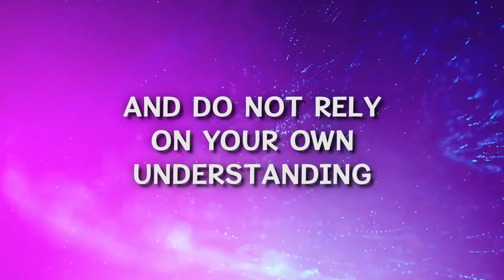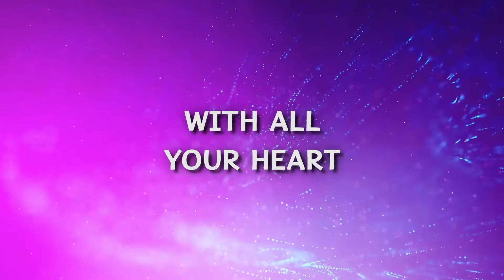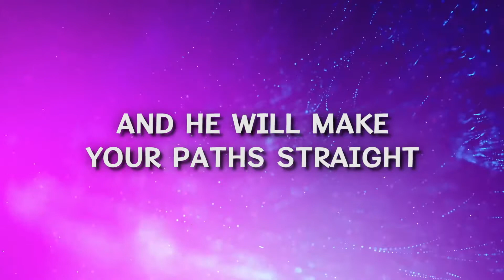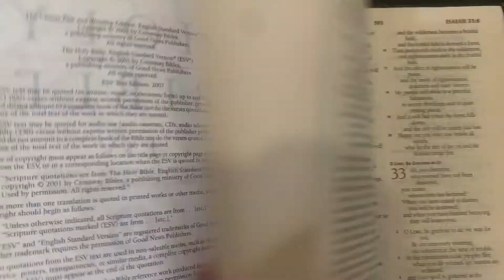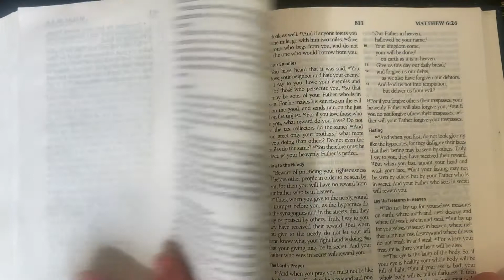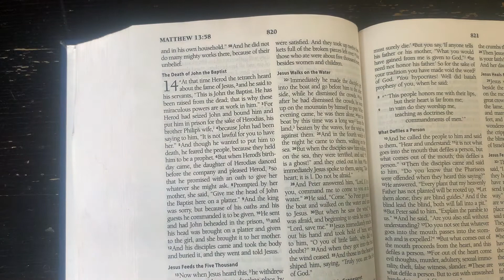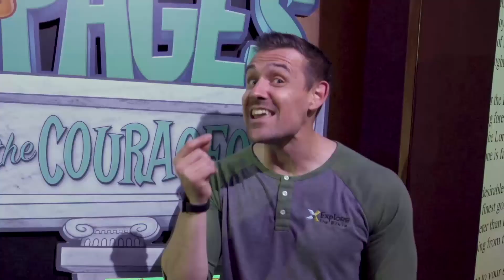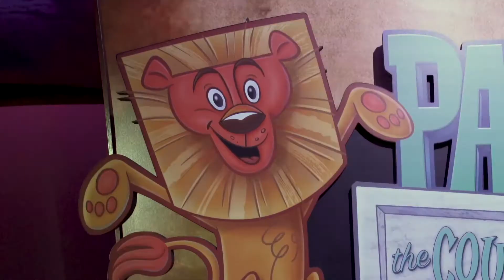29 - Jesus Walks on Water